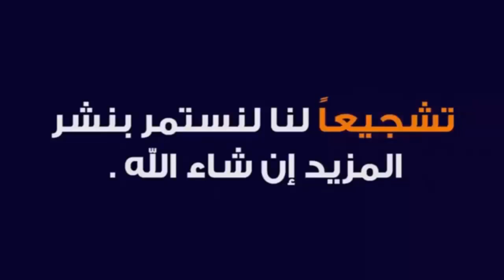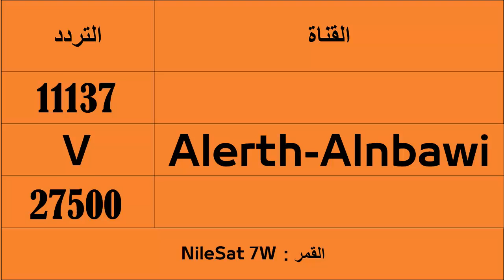تردد قناة الإرث النبوي على النايل سات 📺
The words below are for the purpose of publishing the clip only:

تردد قناة الرحمة الجديدة علي نايل سات 2023
قنوات جديدة على النايل سات - ترددات جديدة على النايل سات 2023 -
قنوات جديدة على النايل سات - ترددات جديدة على النايل سات 2023 - تردد واحد لجميع قنوات النايل سات
النايل سات الجديدة - قنوات جديدة على النايل سات 2023 - ترددات جديدة
قنوات جديدة - ترددات جديدة على النايل سات 2023